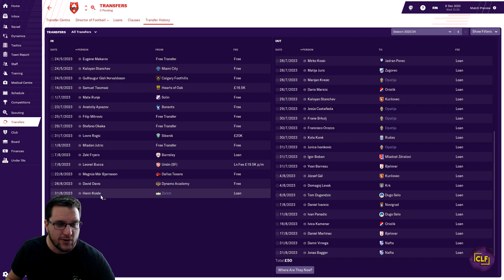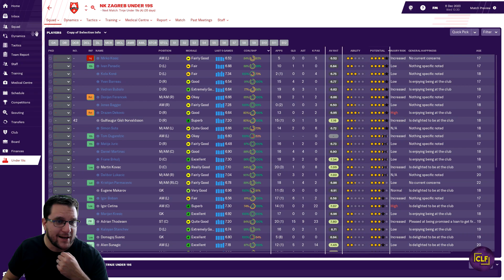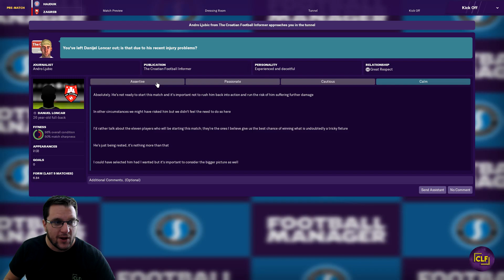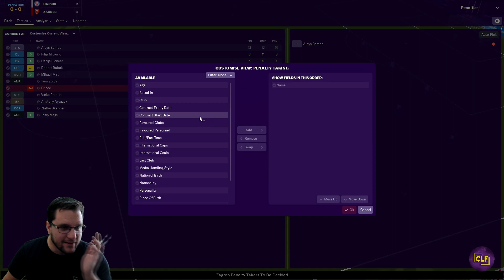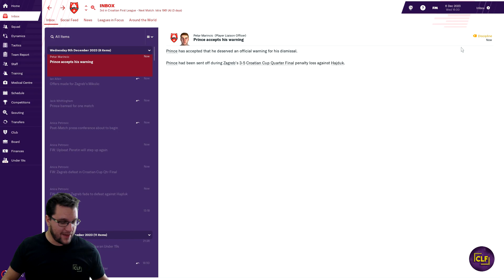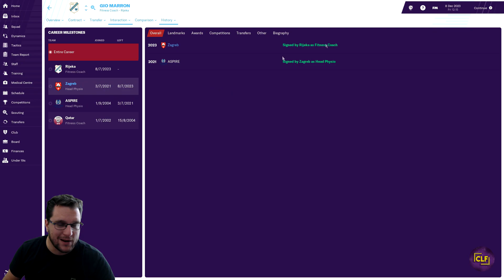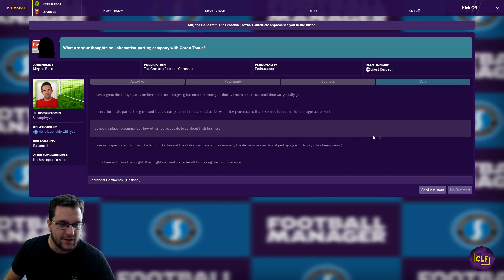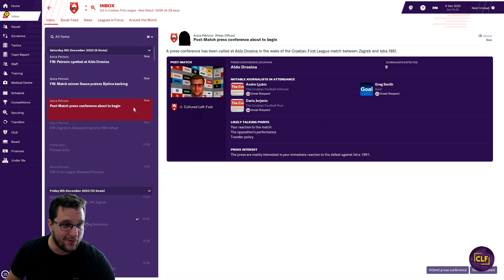FM19 | NK ZAGREB | COMMAND AND CONQUER | EPISODE #33 | SATURDAY SPECIAL | LETS PLAY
Welcome to the new FM19 series. Its NK Zagreb in Croatia and we are looking to Command and Conquer the whole of Europe. We need to rise from the depths of Croatian football to the peak of the European game. This is Episode #33 and NK Zagreb have a tough game but its a Saturday Special. Its Football Manager 2019 and its the Lets Play NK Zagreb save.